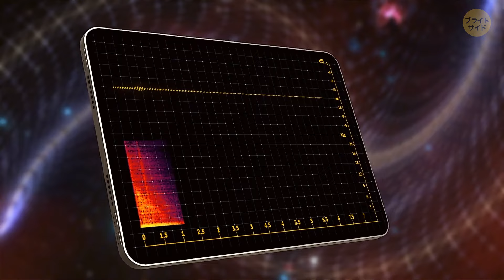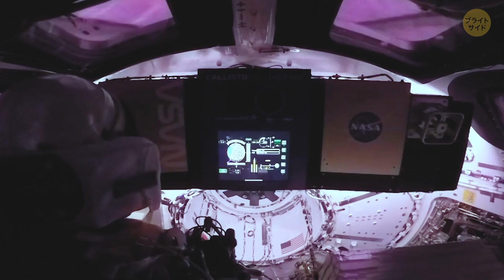私たちはついに、月の裏側を訪れた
2023年、インドはチャンドラヤーン3号ミッションによって月の裏側に成功裏に着陸し、歴史を塗り替えました。この偉業は、インド宇宙研究機関(ISRO)にとって大きなマイルストーンとなり、インドの宇宙探査能力の向上を世界に示しました。このミッションは、月の地質を研究し、将来の月ミッションにとって重要となる水氷の探索を目的としていました。科学者たちや一般の人々も、送り追数多くのデータや圧倒的な美しさの画像に感動しました。この成果は、インドの未来の宇宙探求に対するさらなる興奮と野心をかき立てています！